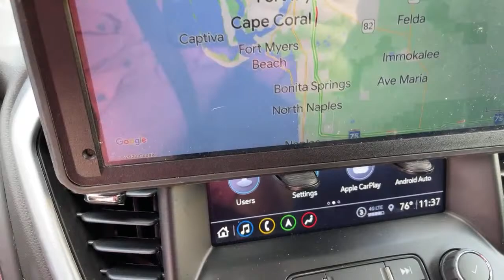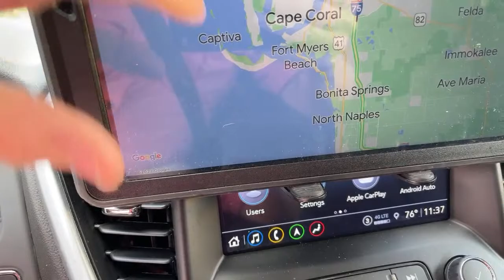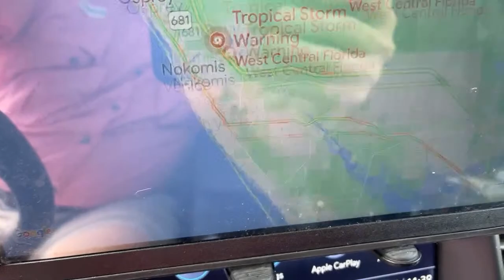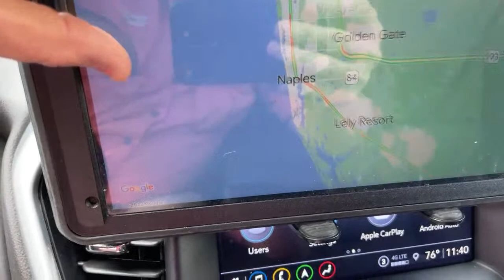Hurricane damage update: Florida